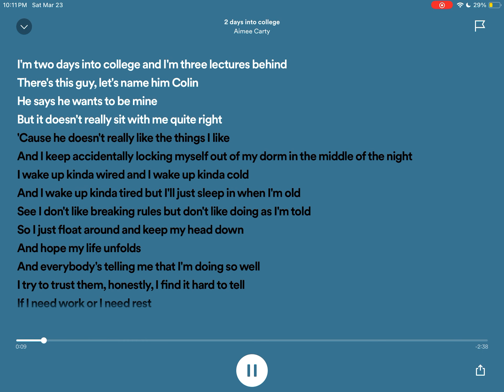Im two days into college and Im three lectures behind